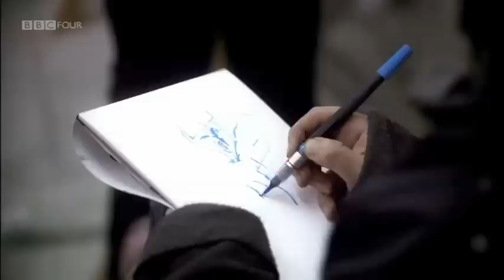On Form life drawing class 2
On Form life drawing class as seen on BBC4's British Masters series (broadcast 25th July 2011)